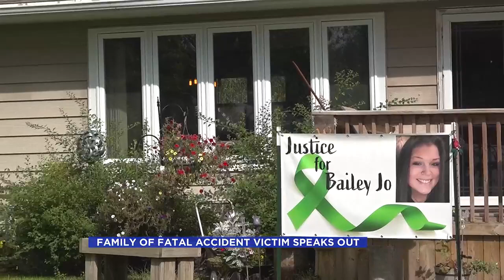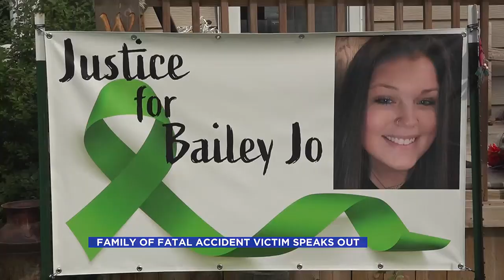Family of Fatal Accident Victim Speaks Out